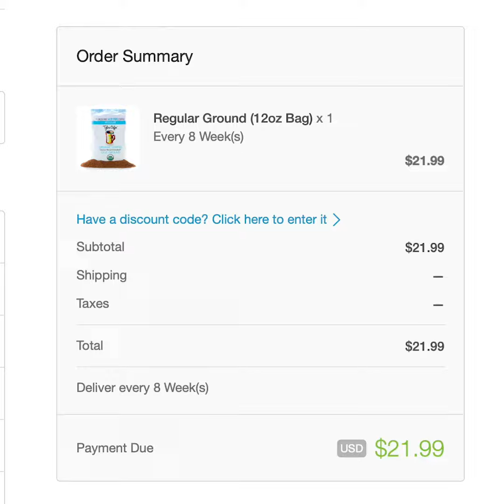Episode #5 | Subscriptions | TylerTuesday